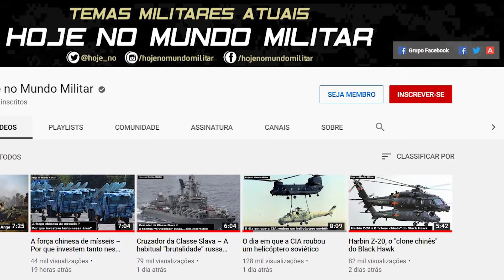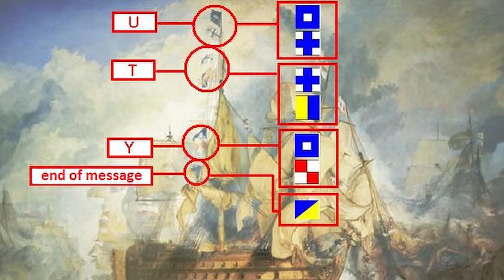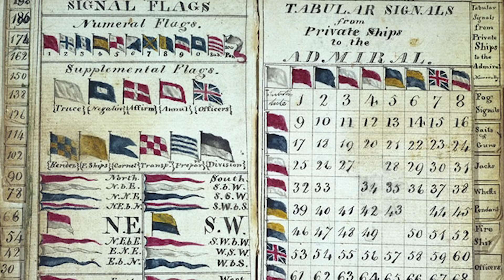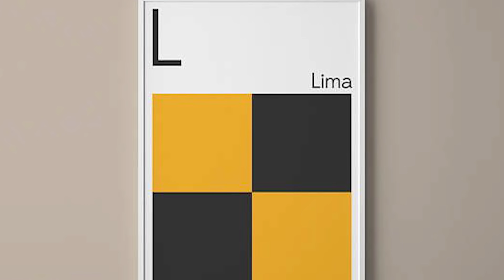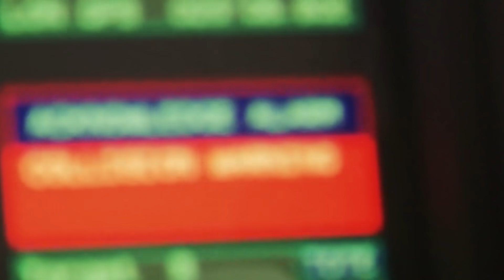Para que servem essas bandeirinhas?